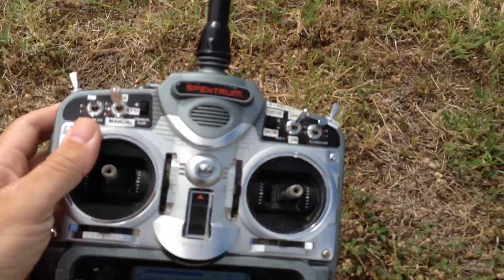HT-450 Quadcopter - NAZA + GPS Return Home Test.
I have heard the return home and landing feature of the new GPS add-on for the Naza works very well but wanted to see for myself.
I tested it today in 10-12 mph winds.  I conducted the test three times and every time it worked perfectly.
I have the NAZA and GPS on this quadcopter and a hexacopter though I have not tested RTH on the hexacopter yet.